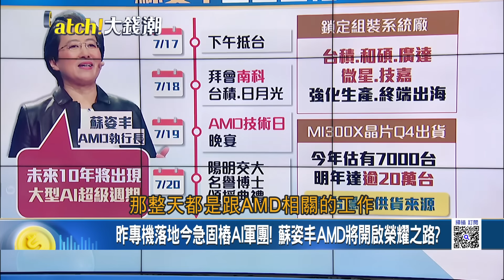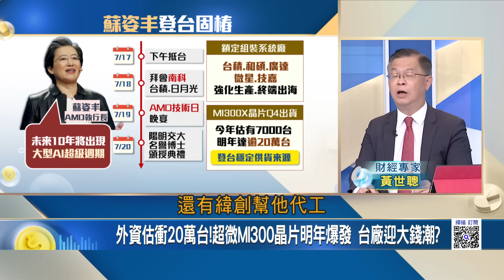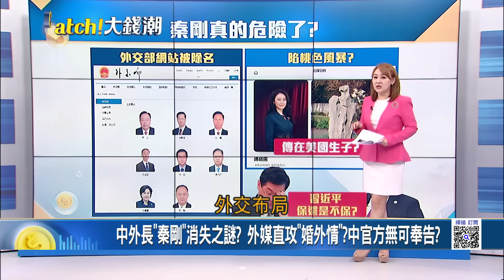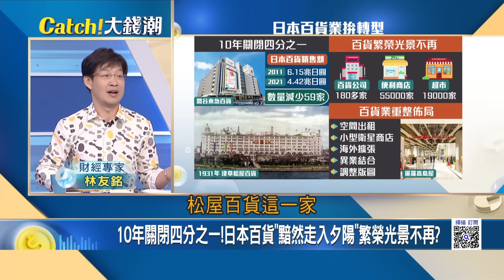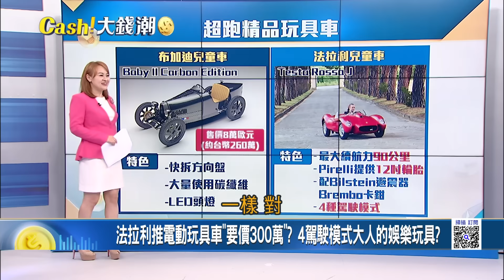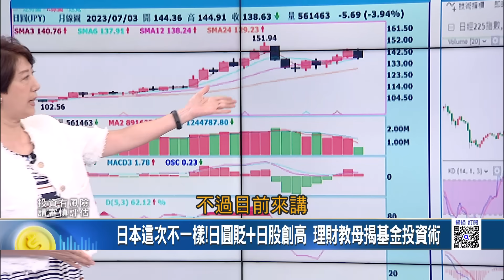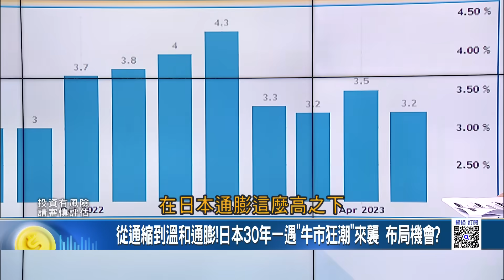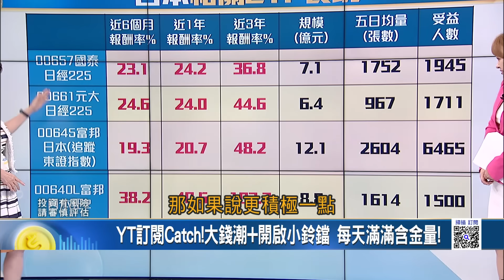"蘇姿丰"來台固樁叫陣黃仁勳? 見"代工軍團"保密到家? 蘇媽旋風! 台掀"AI半導體"熱潮訂單吃好吃滿?｜王志郁 主持｜【Catch大錢潮】20230718｜三立iNEWS